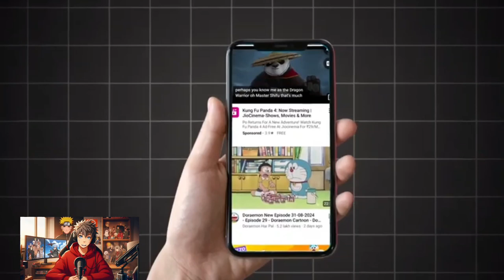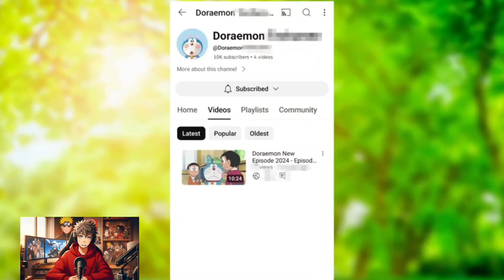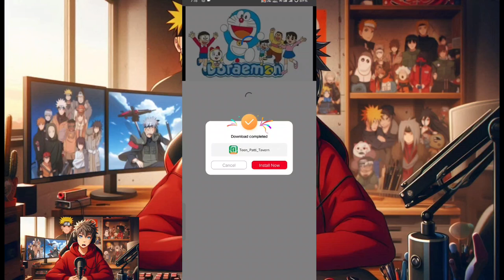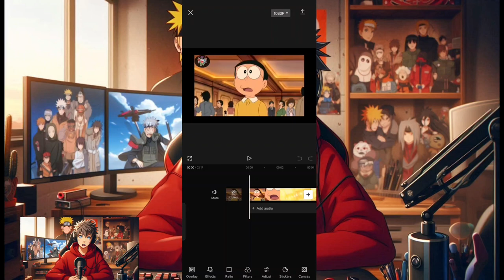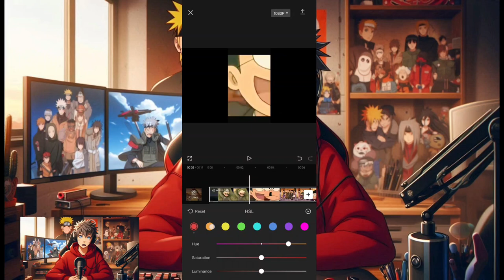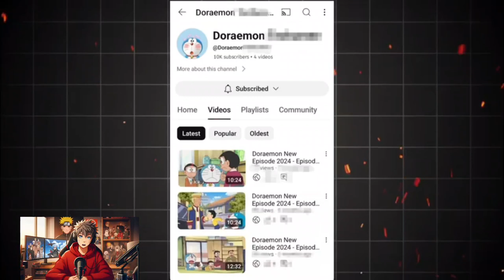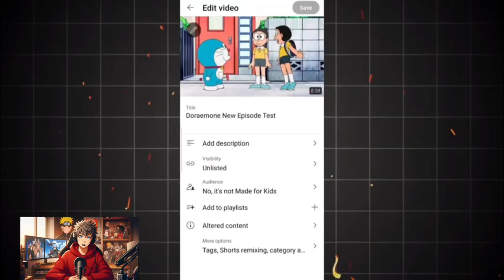I Uploaded Doraemon Videos Without Copyright Challenge (Shocking Results)🤯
in this video I have explained that how to earn money by uploading Doraemon videos without any copyright Strike you can earn thousands of dollars by copy paste Doraemon videos Are you ready to grow your YouTube channel with Doraemon shorts? In this video, I'll share my journey of uploading Doraemon videos in Hindi, I'll also reveal my secrets on how to upload Doraemon without copyright issues and get more views on YouTube shorts.

I am mentioned in this videos

Best settings for Doraemon video upload
YouTube upload tutorial for Doraemon
Doraemon video viral strategy on YouTube
Doraemon ki video youtube per kaise upload kare
bina copyright ke doraemon kaise upload kare
doraemon kaise upload kare bina copyright ke
doraemon cartoon kaise upload kare bina copyright ke
doraemon ki video kaise upload kare bina copyright ke
bina copyright ke doraemon ki video kaise dalen
youtube pe doraemone ke videos kaise upload kare
doraemone videos
10 Million Views in 90 days 😎
Doraemon In Hindi
doraemon ki video apne channel per kaise dalen
how to upload Doraemon in hindi
how to upload doraemon on normal channel
i uploaded doraemone videos
tech umee
techumee
24 hours challenge
Youtube Shorts Algorithm
doraemon videos without copyright
Youtube Shorts For 24 Your
Doramon Shorts For 24 Hours
I upload Doraemon Videos for 24 Hours
10 Million Views In 30 Days
Monetization Challenge! (Shocking Result)

Don't miss out on this monetization challenge! Watch till the end to see the shocking result.